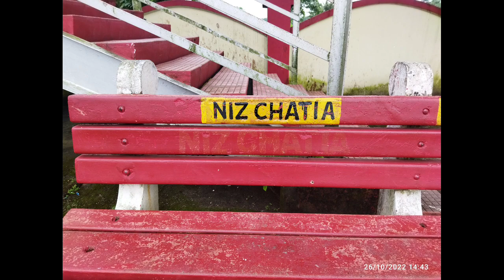sootea Rail Station